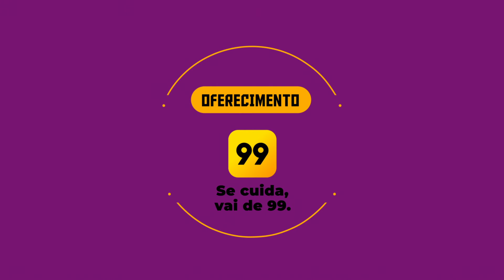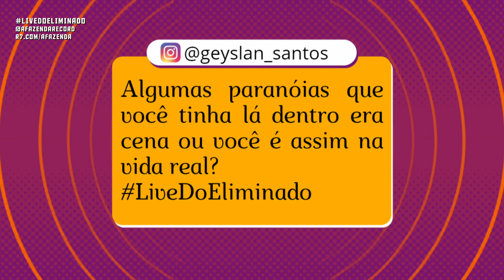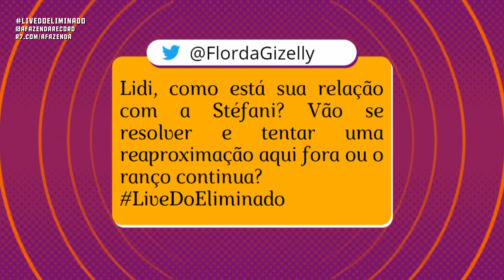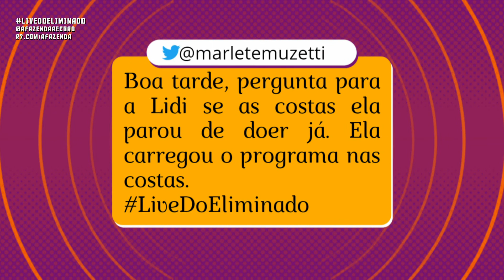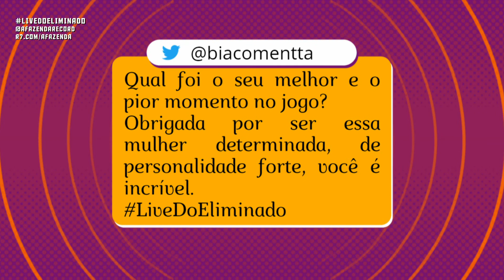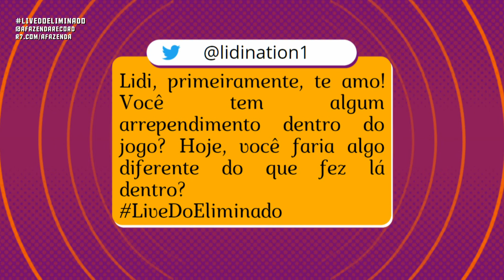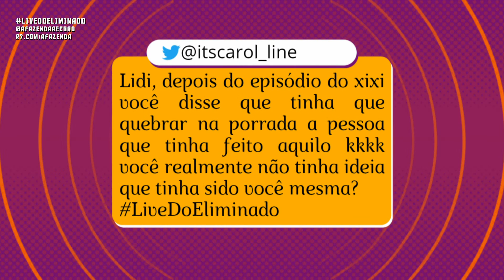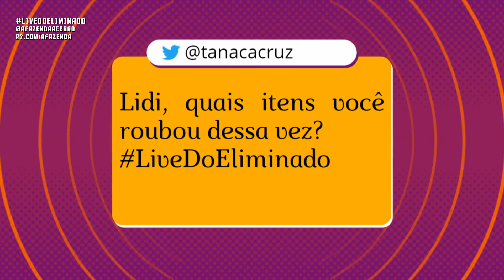LiveDoEliminado | "Comprar briga com Jojo é um tiro no pé", diz Lidi Lisboa sobre A Fazenda 12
Décima quinta eliminada do reality, Lidi disputou a preferência do público com Biel e Jojo, mas recebeu apenas 16,51% dos votos. A ex-peoa fala ao vivo sobre a sua trajetória no confinamento e comenta todas as polêmicas. Participe e mande a sua pergunta aqui nos comentários!